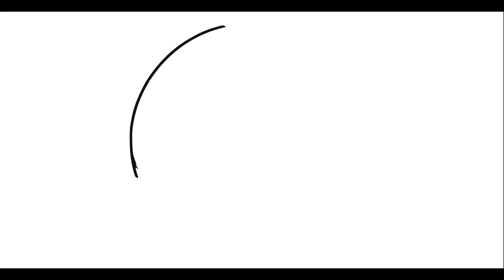how to draw a CUTE DONUT, learn how to draw easily and quickly